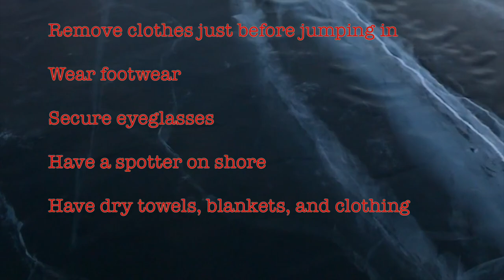Polar Bear Swim | Canada's New Year Tradition | How to be Canadian, eh?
In this video we will explore the Canadian New Year tradition of the Polar Bear Swim and its history.

Timeline:
0:00 Introduction
0:31 New Years News
0:42 New Years Swim
1:43 History
3:08 Modern Day Swims
3:56 Safety Tips
4:27 Conclusion

Media:
Stuart Thomson /City of Vancouver Archives
James Matthew/City of Vancouver Archives
Bill Keay/Vancouver Sun
CBC News